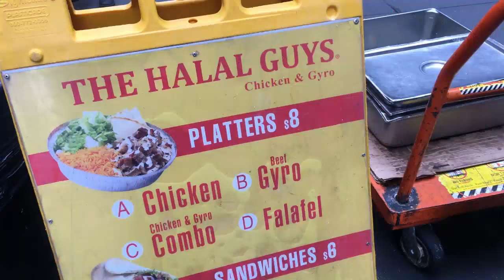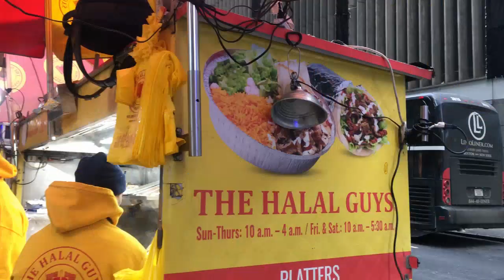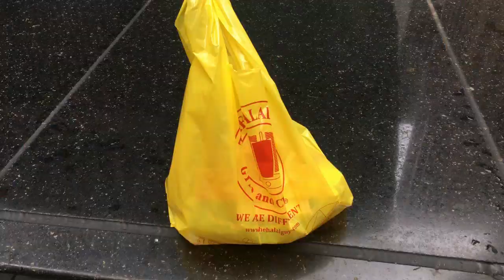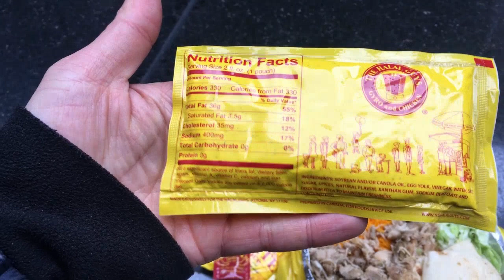뉴욕/ 레전드 길거리 음식 할랄가이즈 (Halal Guys) / 정해인이 추천한 뉴욕 맛집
뉴욕 스트릿 푸드의 전설 할랄 가이즈(Halal guys)에 다녀왔습니다. 뉴욕 최고의 길거리 음식인 할랄가이즈! 화이트 소스와 레드 소스를 듬뿍 뿌려먹는 그맛은 정말 최고랍니다.